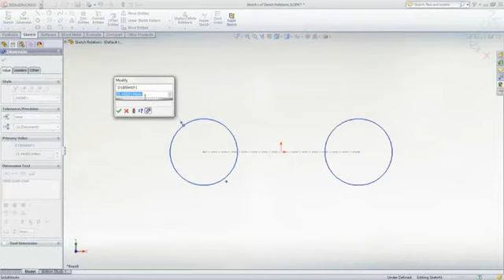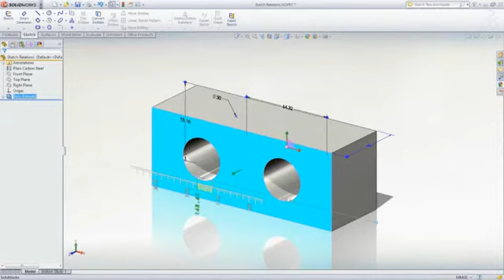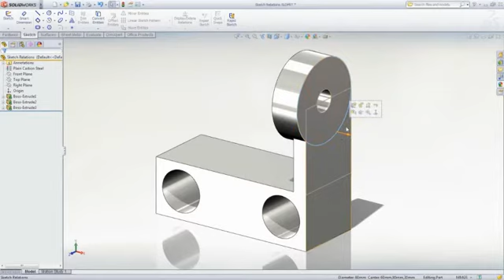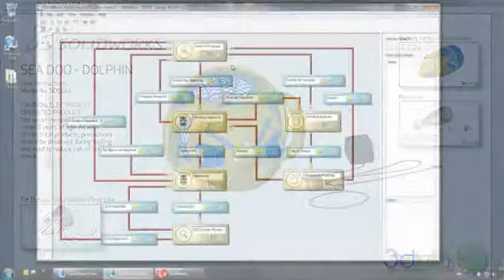Function｜SOLIDWORKS의 지능적인 스케치 도구를 살펴보세요